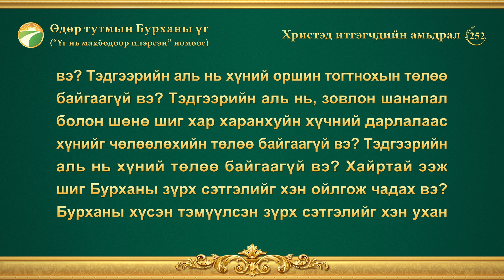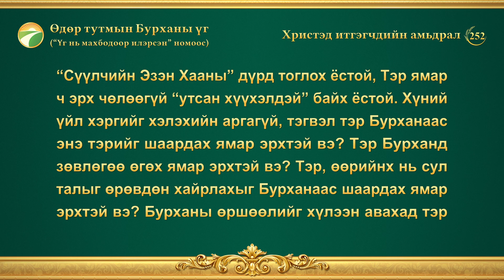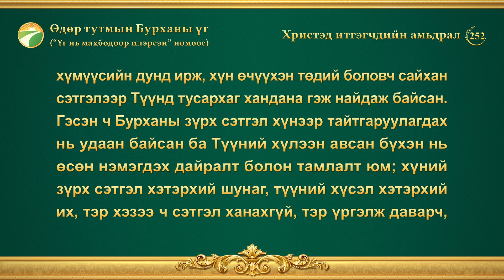Өдөр тутмын Бурханы үг: Бурханы зан чанар, Түүнд юу байгаа, Тэр юу болох | Эшлэл 252